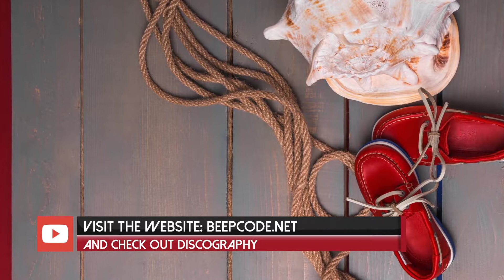BEEPCODE MUSIC LIBRARY FOR CREATORS | FREE DOWNLOAD | UNLIMITED USE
► Updated thematic music catalog

Music usage:

This Beepcode Music Library (more than 700 tracks, updated monthly) is intended for videographers who use music for their videos on the YouTube platform.

1) Free usage is intended for channels with less than 1000 subscribers. In this case, your monetization is disabled, so you need to gain subscribers and a certain number of viewing hours. For these purposes, you can freely download my tracks and use them in any of your videos without time or territorial restrictions.

2) A commercial license is used if you want to monetize your videos on a professional basis. After purchase, I will add your channel to the white list and you will be able to commercially freely use all my tracks. Do not forget to send me a link to your channel and your contacts.

3) The blanket license is intended for commercial use by individuals and companies on radio and television, as well as in TV series, movies, cable TV, theaters, various shows, musicals, etc. This full license is offered in exchange for cue sheets that you can fill out and send to me and in parallel to the copyright society before publishing your media materials. Just indicate the following data in your cue sheets

The blanket license is convenient because it does not require any payment from you, the site pays to the copyright society, which collects royalties for me. I wish you good luck in your business and invite you to cooperate

Samir Haddag (aka BEEPCODE)